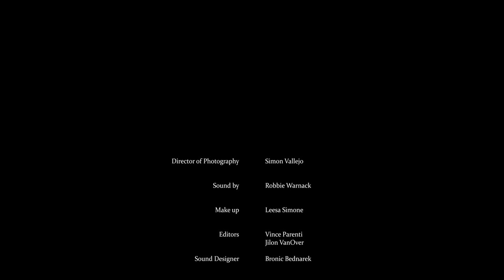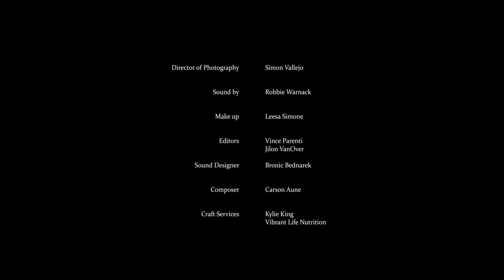crAzy (2015)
crAzy
Country - USA
Director - Jilon VanOver
Writers -  Jilon VanOver, Bruce Torriano
Cast - Edoardo Costa, Guerbe Vanover
An abducted woman fights for her life against a man who claims to be her husband in search of their missing daughter.